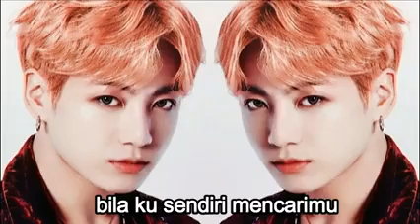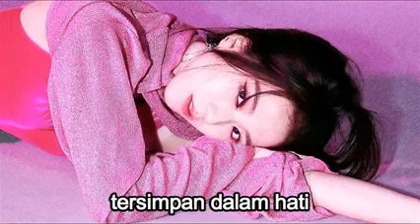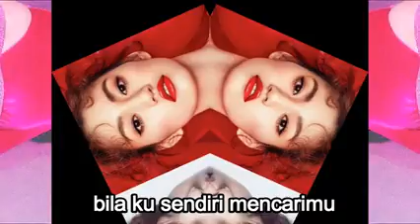Mario Mengenang Masa Lalu